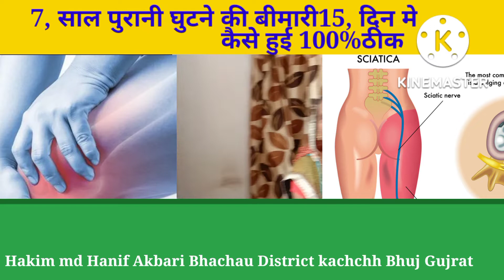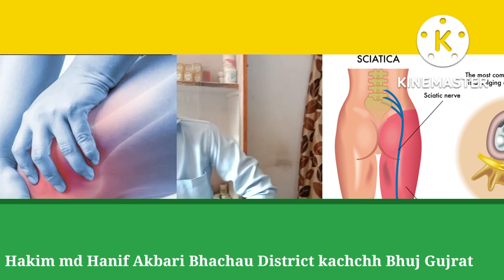7, साल पुराना घुटने का दर्द गैस, शरीर की कमजोरी 15,दिन से कैसे हुई ठीक विडियो को आखिर तक देखे